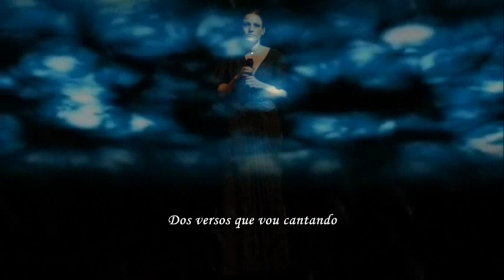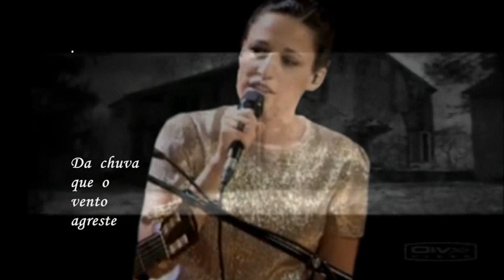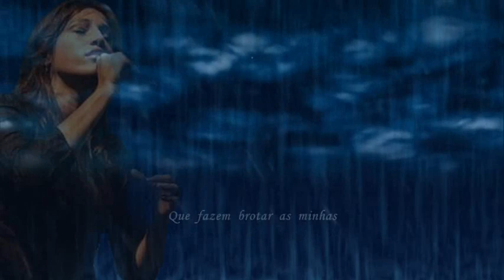Carminho _ Lágrimas do Céu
Carminho - Alma . Tema primeiro do alinhamento do cd. Um tradicional com música de Alfredo Marceneiro (fado cravo) e letra de Carlos Conde. Este é o meu segundo vídeo deste disco, o segundo que a Carminho gravou e aqui tem uma belíssima interpretação. Um abraço. Américo